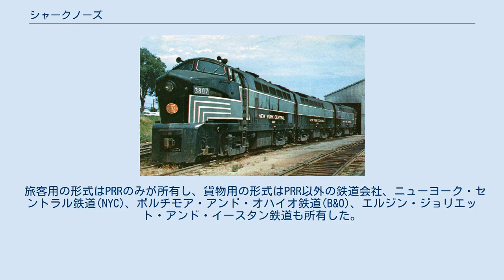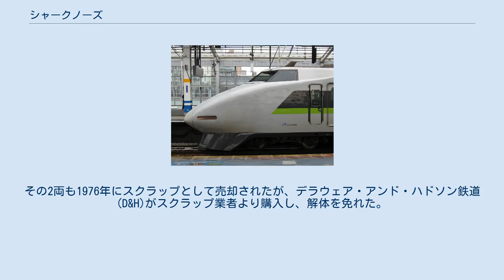シャークノーズ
シャークノーズは、鮫の鼻のように尖った形態、およびその形をした対象物の名称。
自動車や航空機、鉄道車両での使用例がある。
 フェラーリ・156F1 自動車におけるシャークノーズという名称は、1930年代から1940年代の流線型の自動車に付与された愛称である。
その嚆矢は1936年のウイリスのもので、第二次世界大戦が始まるまで製造された。
この名称は1938年のグラハム・ペイジのスプリット・オブ・モーションや1940年代のナッシュのハドソンモデルでも使用された。
 フェラーリ・156F1にもその外観からシャークノーズの愛称が付与されている。
 戦闘機でこの形態が多く採用されており、ノーズアートにおいても鮫を描いた例が多数存在する。
 100系新幹線電車 シャークノーズの愛称を持つ鉄道車両には、新幹線の100系・200系やアメリカ合衆国のボールドウィン製ディーゼル機関車の例がある。
 ボールドウィンRF-16 アメリカのボールドウィン・ロコモティブ・ワークスがペンシルバニア鉄道（PRR）のために製造した一連のキャブ・ユニットタイプの電気式ディーゼル機関車の愛称。
そのデザインは、インダストリアル・デザイナーのレイモンド・ローウィによる。
同性能の機関車で、丸みを帯びた車体形状のものはベビーフェースと呼ぶ。
 シャークノーズと呼ばれるボールドウィン製の機関車は3形式存在する。
 旅客用の形式はPRRのみが所有し、貨物用の形式はPRR以外の鉄道会社、ニューヨーク・セントラル鉄道(NYC)、ボルチモア・アンド・オハイオ鉄道(B&O)、エルジン・ジョリエット・アンド・イースタン鉄道も所有した。
 本タイプを購入した鉄道で、最後まで使用したのはNYCであった。
使用を停止したあと、1967年にマノンガヘイラ鉄道に1両6,000ドルで譲渡した。
1972年にロードナンバー1205号・1216号の2両を除き、解体された。
その2両も1976年にスクラップとして売却されたが、デラウェア・アンド・ハドソン鉄道(D&H)がスクラップ業者より購入し、解体を免れた。
2両はミシガン州のカストロライトが購入し、1978年からリース車両としてミシガン・ノーザン鉄道で使用された。